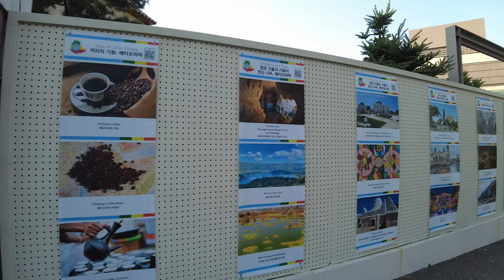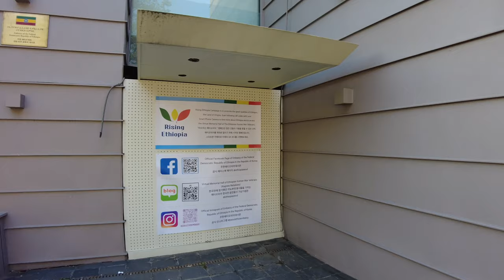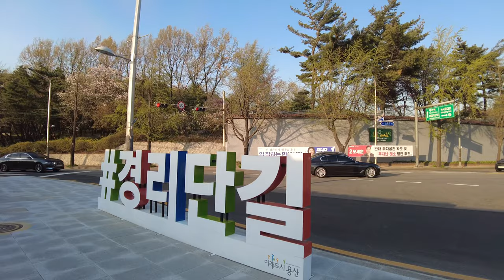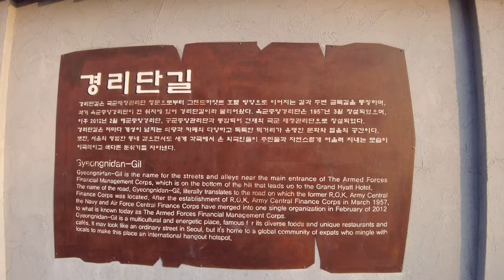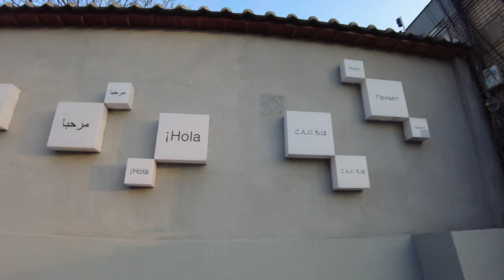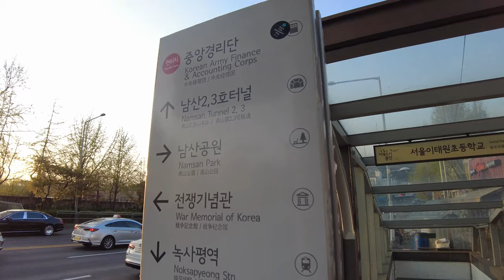【4K】Seoul Walk - Gyeongnidan-gil (Grand Hyatt Hotel Seoul in Itaewon) (Apr.2021) (EP.112)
📢 Record Date
▶ Monday/Apr./2021

📢 Shooting Equipment
▶ GoPro8